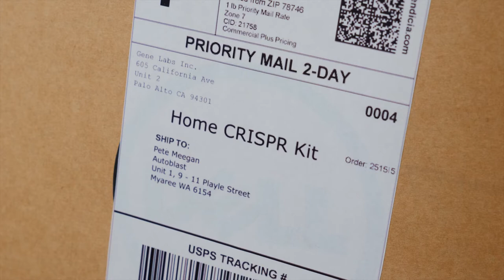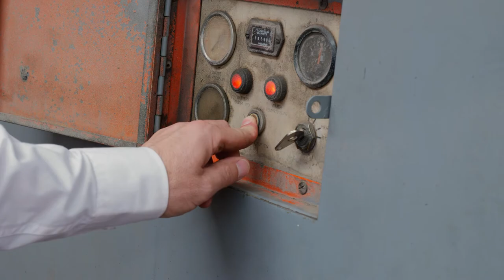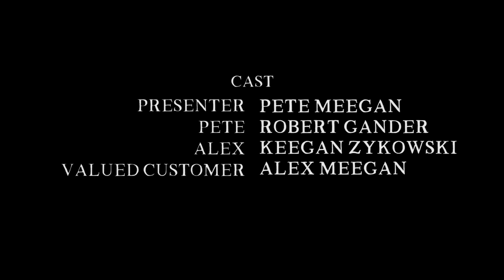The Mystery Zone | Web series | S02E05 - Sandblast from the Past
A father / son team of sandblasters come experimental genetic researchers use their new CRISPR kit to perform a gene regression on some bird DNA. Surely playing God with the building blocks of life wont have any dire consequences.

The fifth and final episode of the comedy sci fi web series 'The Mystery Zone'

A film by Alex and Pete Meegan

Starring
Keegan Zykowski
Rob Gander
Alex Meegan
Pete Meegan